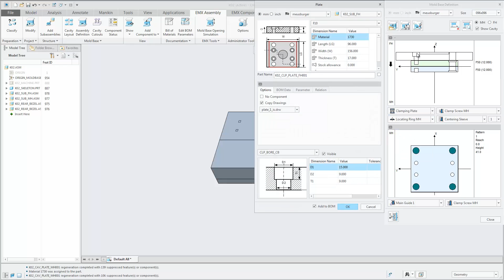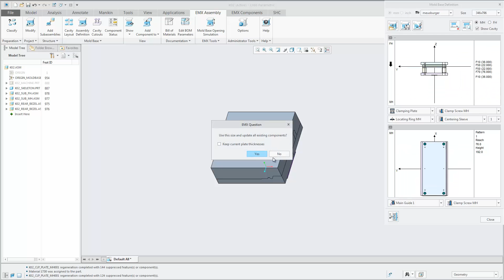Enhanced Subassembly functionality Moving and Fixed Half Subassemblies